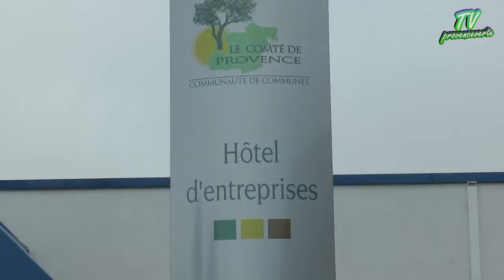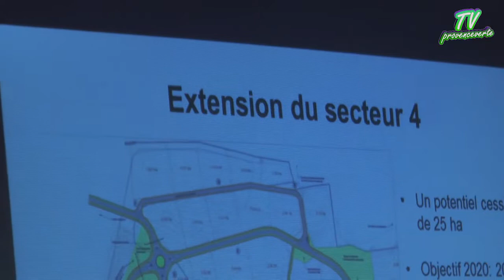Visite du Préfet du Var de la zone de Nicopolis.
Hôtel d'entreprises, Sté Médiane et le chantier Inova